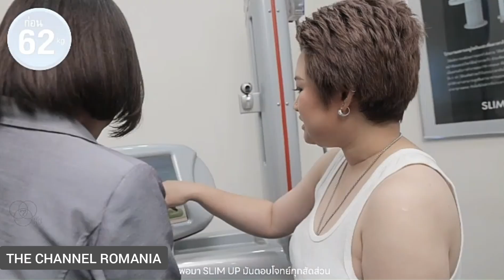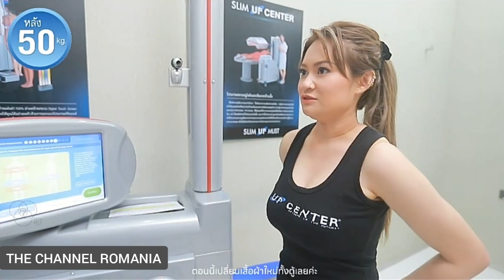Channel 7 - Continuity - 06.10.2024 / 06.ตุลาคม.2567